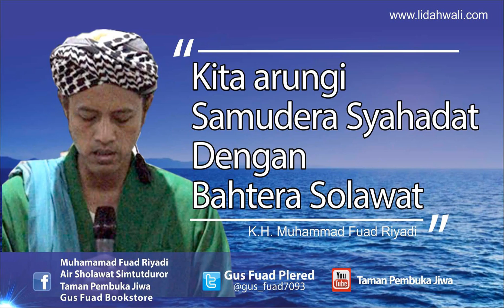💡Hati2 dalam Bicara - Gus Fuad Plered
Mohon Perhatian !!!